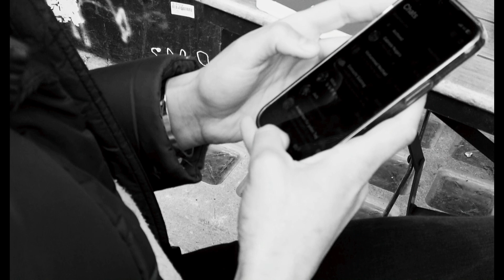LA COLPA AL CAPITALISMO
Con Silvia Scrivo
Voce Francesco Targhetta
Regia Gabriele Nugara